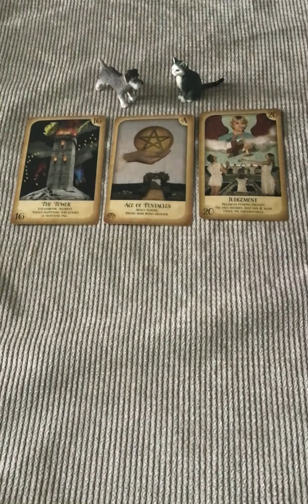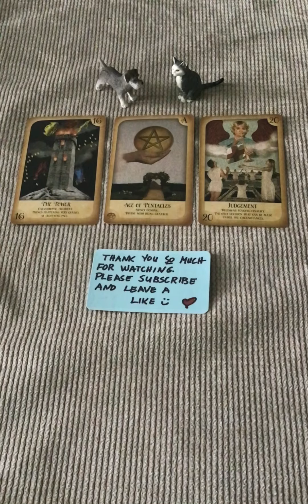QUICK YES OR NO. ASK ANY QUESTION. PICK A CARD🌞🌙⭐️🙏🍀🔮🧐TIMELESS. ⏰THANK YOU.🥰